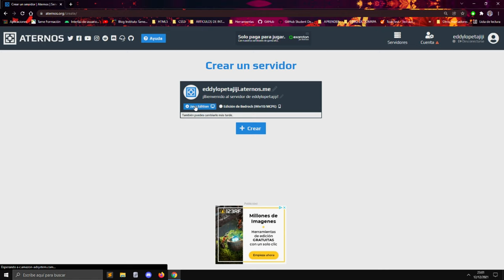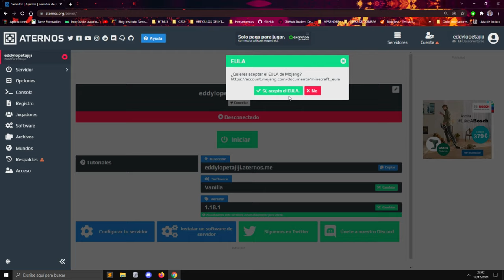COMO CREAR UN SERVIDOR DE MINECRAFT 1.18/1.181 EN MENOS DE 5 MIN 🤯🤯 | ATERNOS